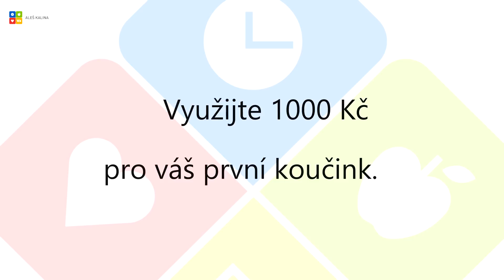Jak utišit nikam nevedoucí hádání se | Aleš Kalina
Začněte zde:
MINIKURZ „JAK UKÁZNIT ZLOBIVOU HLAVU" a udělat ze sebe lepšího člověka?

O MNĚ
Rád se starám o životy druhých jako o svůj vlastní.
Jsem přesvědčený, že každý člověk má nárok na skvělý život a naplnění svých tužeb a vizí. Během jednoho sezení vám rozklíčuji podstatu vašeho problému takovým způsobem, že vám bude jasné, jak ho vyřešit.

SESTAVIL JSEM METODU EMOČNÍ ROVNICE
pomáhá lidem odhalit a smazat jejich nastavení bez hypnózy. Když jim pomohu najít jejich Emoční rovnice, pochopí, že jejich svět je pouze odrazem jejich přesvědčení a ne hříčkou nevyzpytatelného osudu. Naučí se, že když jejich současný svět odráží to, co vidí před sebou na papíře, je možné změnou obsahu hlavy vstoupit do světa, který skutečně chtějí a tento svět se jim stává realitou.

Ve své hlavě jsem našel skoro 7000 emočních programů, které jsem odstranil a vymazal z neuronové mapy. Díky tomuto počinu jsem dnes šťastný člověk, realizuji svůj talent a mohu pomáhat dalším lidem s jejich nepříjemnými myšlenkami.

► KDE MŮŽETE ALEŠE ZAŽÍT JEŠTĚ VÍCE?